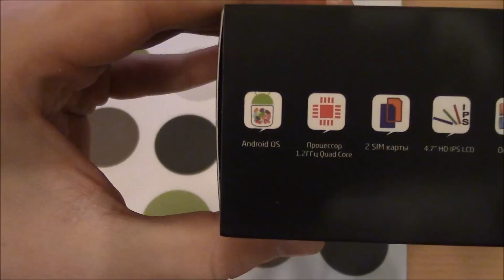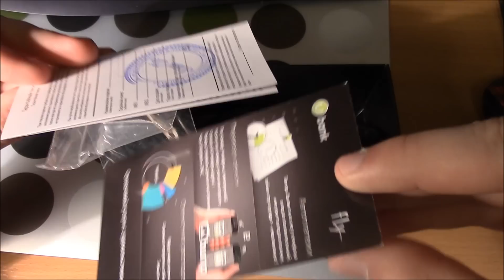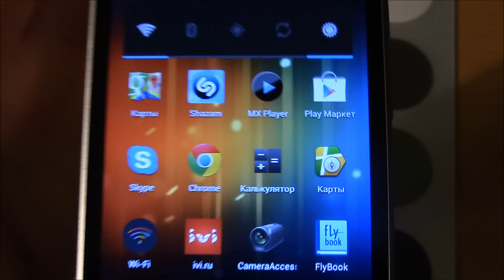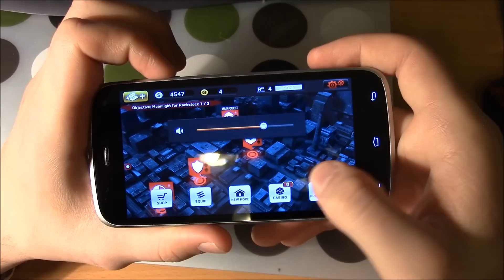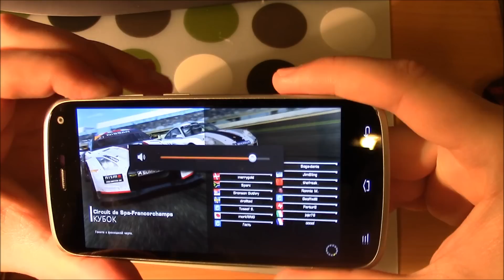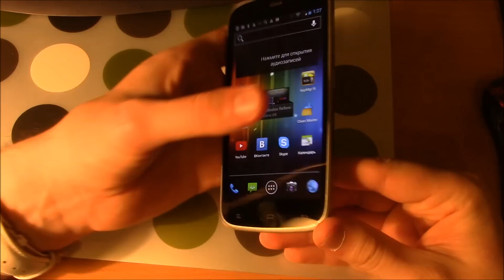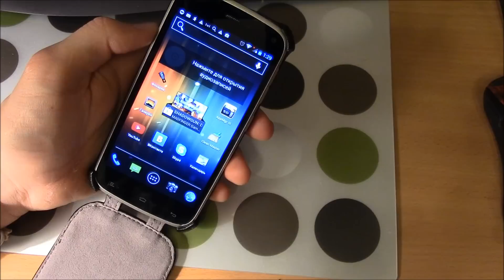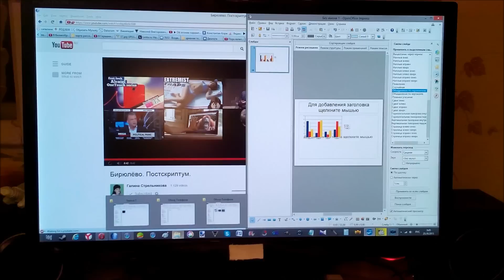Обзор fly 4410 phoenix silver (Пользовательский)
Обзор fly 4410 phenix silver